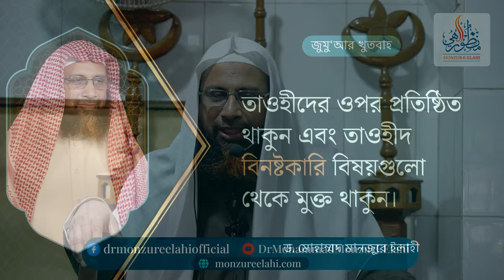105. জুমু'আর খুতবাহ : তাওহীদের ওপর প্রতিষ্ঠিত থাকুন এবং তাওহীদ বিনষ্টকারি বিষয়গুলো থেকে মুক্ত থাকুন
স্থান : মাসজিদ বাইতুল্লাহ, জামগড়া, সাভার, ঢাকা